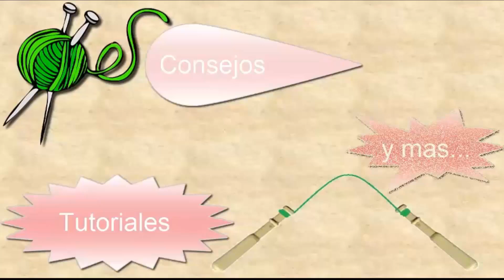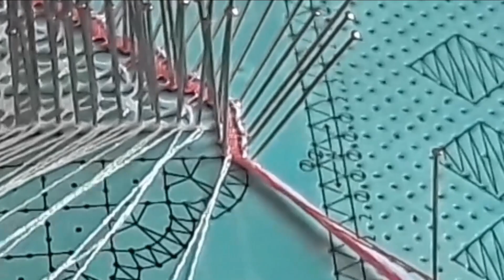04 Aplicación de pañuelo y bolsillo de encaje de bolillos - Aguja luneville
En este vídeo paso de una parte del pañuelo de encaje de bolillos patrón de Aurora Ramos, a la parte inferior. Os comento varias formas de hacerlo y os hablo de la aguja luneville